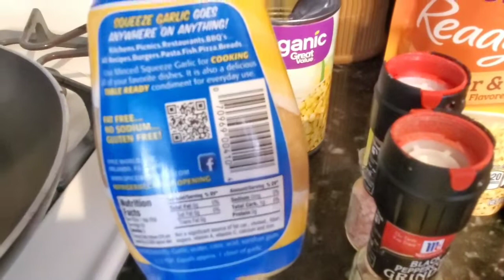How to make SHRIMP FRIED RICE - Easy and healthy recipe!!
INGREDIENTS IS ON THE VIDEO, watch till the end and I'm sure you will love it and cook it at home, it is better than take out guys. The whole family may love this recipe, i know everybody likes SHRIMP FRIED RICE!

Love lots,
Steffie Pinay